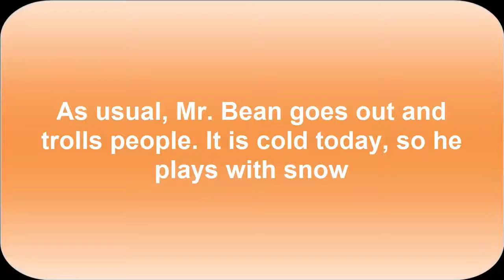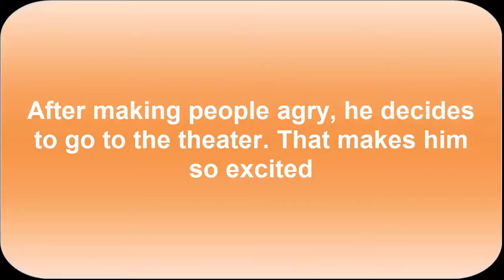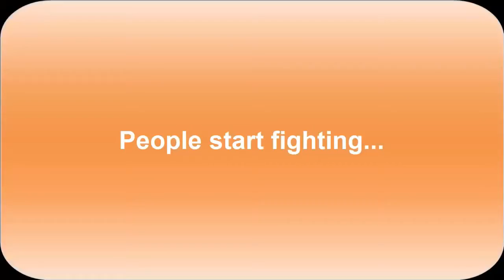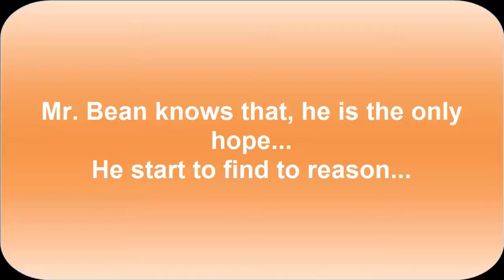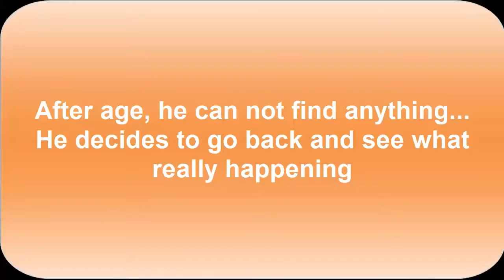"Mr bean" latest game for PC//gangster city//